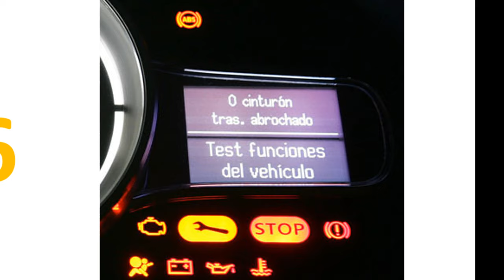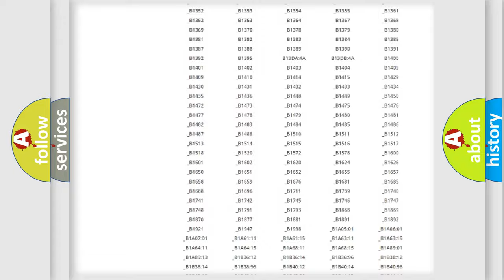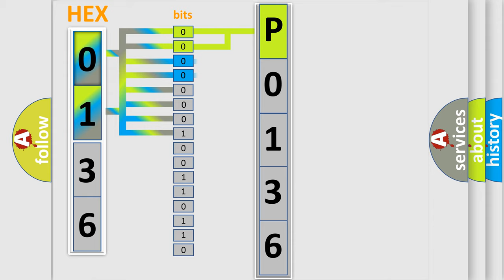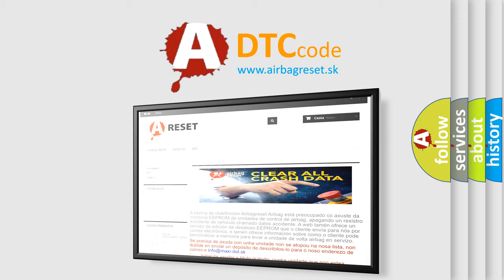DTC Jeep P0136 Short Explanation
Contents:
0:21 Basic DTC analysis according to OBD2 protocol standard.
1:48 Insight into programming
2:58 A diagnostically understandable description of the Diagnostic Trouble Code
3:05 Basic error definition

Make:
Jeep
Code:
P0136
Definition:
Acceleration Sensor Stuck Malfunction
Description:
The following condition repeats 16 times. GL1 and GL2 do not change when the vehicle decelerates from 30 km or h (19 mph) to 0 km or h (0 mph).
Cause:
 Yaw rate and G sensor Harness or connector CAN communication system